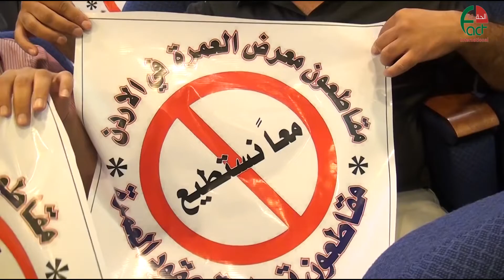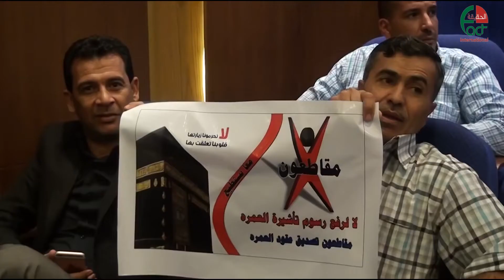658 وكلاء السياحة تدعو لإلغاء رسوم تأشيرة العمرة الجديدة الحقيقة الدولية